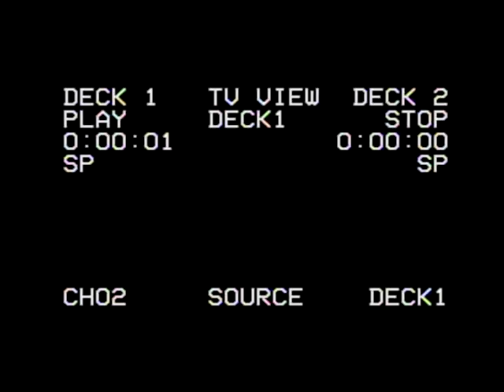48H #3 | La Reveillade - Film de Famille